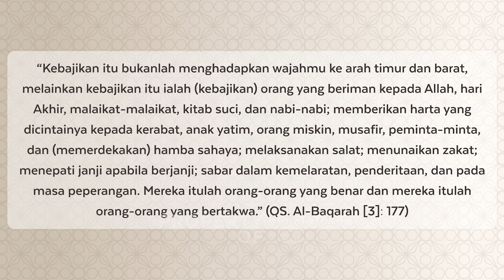Percikan Hikmah 16: Ibadah Sosial Part 1 - Dr. Haidar Bagir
“Kebajikan itu bukanlah menghadapkan wajahmu ke arah timur dan barat, melainkan kebajikan itu ialah (kebajikan) orang yang beriman kepada Allah, hari Akhir, malaikat-malaikat, kitab suci, dan nabi-nabi; memberikan harta yang dicintainya kepada kerabat, anak yatim, orang miskin, musafir, peminta-minta, dan (memerdekakan) hamba sahaya; melaksanakan salat; menunaikan zakat; menepati janji apabila berjanji; sabar dalam kemelaratan, penderitaan, dan pada masa peperangan. Mereka itulah orang-orang yang benar dan mereka itulah orang-orang yang bertakwa.” (QS. Al-Baqarah [3]: 177)
MUSIC DESCRIPTION:
“Ramadan” is eastern airy music with ethnic instruments.

Nuralwala: Pusat Kajian Akhlak dan Tasawuf